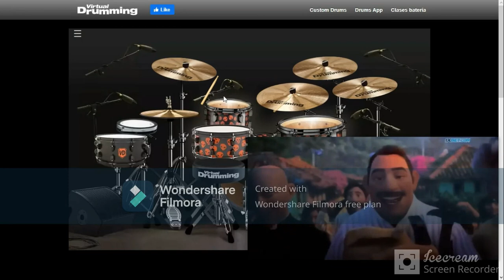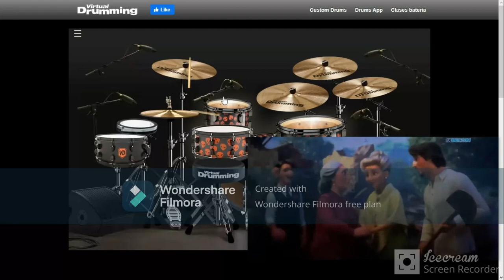Solo tú (De "Encanto") Drum Cover Oficial